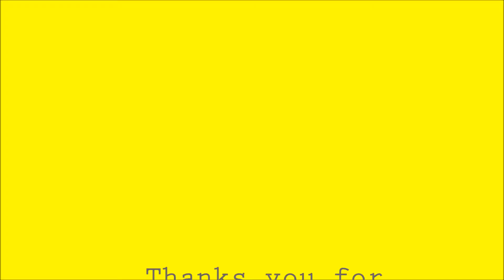championnat régional Marrakechè-Safé Hapkido Sami